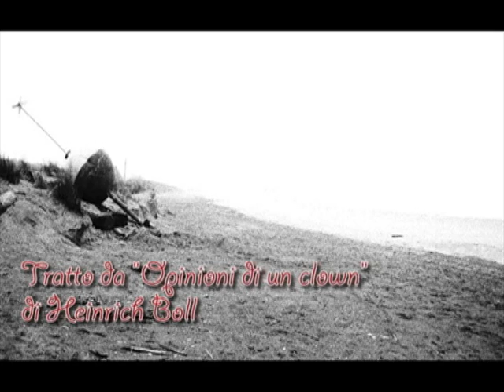IL Clown.VOB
" Il Clown"
Cortometraggio liberamente tratto dal romanzo di Heinrich Boll "Opinioni di un clown".
Regia: Luca Pagani, Aiuto Regia: Matteo Papi, Clown: Giuseppe Pesce.